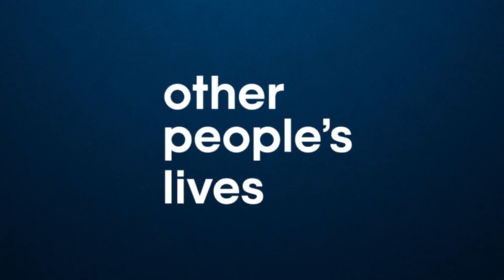My Mission To Meet 10,000 Strangers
Meet Rob Lawless (@robs10kfriends), a man determined to make 10,000 new friends by having one-on-one conversations with strangers from all different walks of life. We learn about his journey and why it's so important to him.